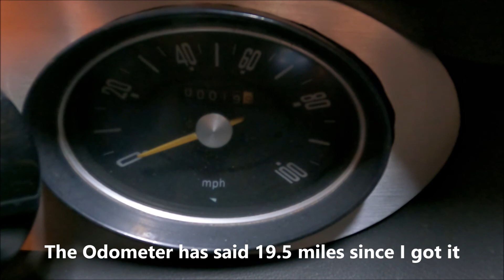1972 Chevy LUV Winter 2022 Projects- One thing always leads to another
Scroll down for some links to some Awesome Luv builds on YouTube!

Getting a slow start on the winter projects this year. Sliding into retirement and enjoying everyday.
 The Luv has a few lingering issues that have been waiting to be done. Hooking up the Speedometer finally, Fixing an exhaust leak I pretended wasn't there for 2 years. This led to the cracked and broken starter solenoid. Then there is the transmission cover that has never been installed before. I have a couple other items I hope to finish before summer.

Who to watch: Awesome Chevy Luv builds on YouTube below